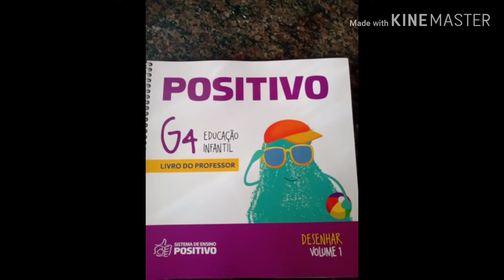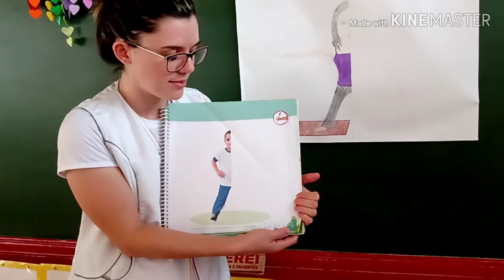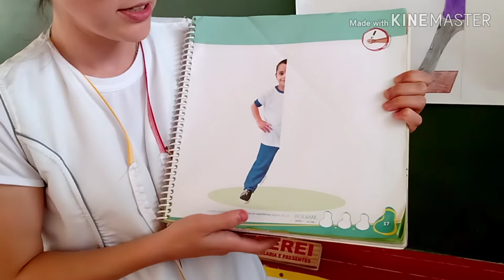Jardim I-B, Apostila Desenhar p.16 e 17